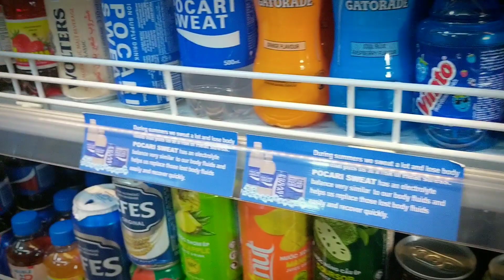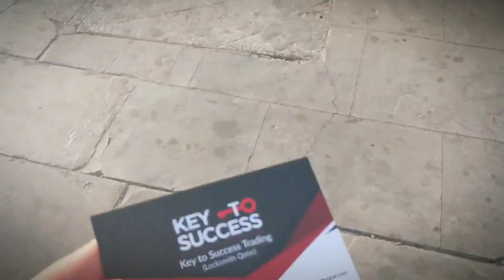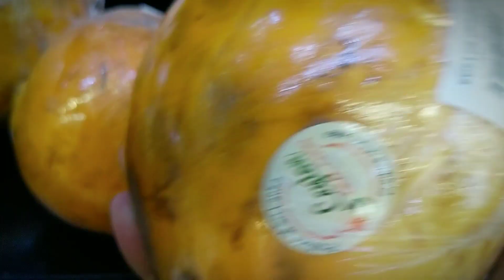ලංකාවේ තැඹිලි🥥 🇱🇰🇶🇦| Hottest Month| Vlog in Qatar | Qatar Vlog Sinhala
This is one of my Qatar Vlog,in this video I went to buy Sri Lankan king coconut to lulu market doha qatar in the evening time  on my off day,this is the hottest month in Qatar at the moment!! and it's very nice to have a Sri Lankan king coconut on this Day but it's very hard to find Kingcoconut in doha Qatar